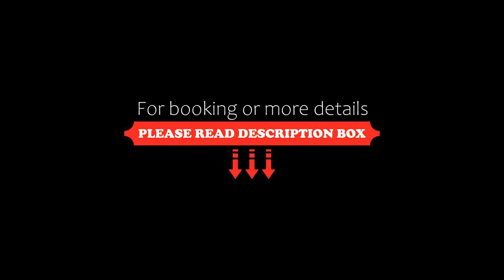Elegant Airport Hotel, Bangkok, Thailand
About Property:
Set in Bangkok, 14 km from Mega Bangna, Elegant Airport Hotel offers accommodation with a restaurant, free private parking, an outdoor swimming pool and a fitness centre. Offering a garden, the property is located within 19 km of Bangkok International Trade and Exhibition Centre BITEC. The accommodation provides a 24-hour front desk, room service and currency exchange for guests.
All guest rooms at the hotel come with air conditioning, a seating area,...
Property Type: Hotel
Address: Prawet, Prawet, 10250 Bangkok, Thailand
Searching For
1. Elegant Airport Hotel - Bangkok - Thailand
2. Elegant Airport Hotel - Bangkok - Thailand Address
3. Elegant Airport Hotel - Bangkok - Thailand Rooms
4. Elegant Airport Hotel - Bangkok - Thailand Amenities
5. Elegant Airport Hotel - Bangkok - Thailand Offers and Deals
Audio Credit:
Track Title: Blank Slate
Artist: VYEN